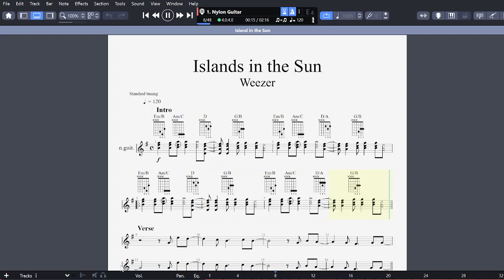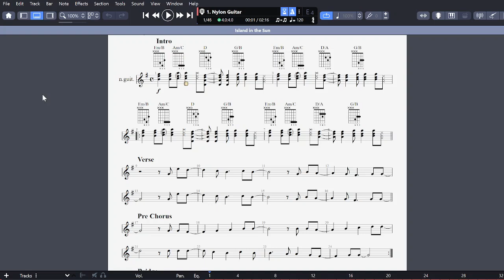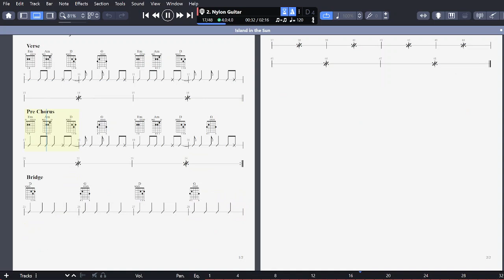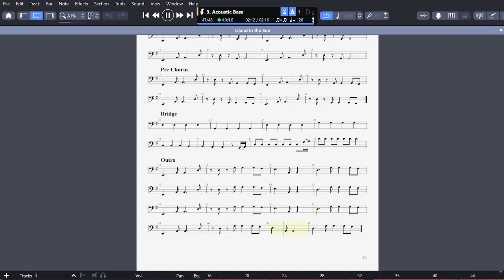Island Play thru